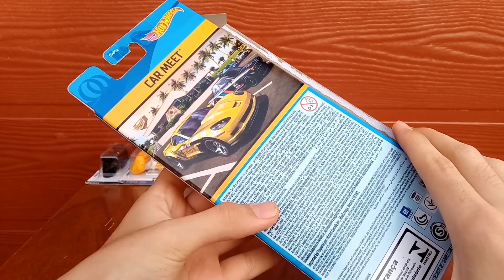Unboxing Random Hot Wheels! #10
Good Lucky For Your Collection😉